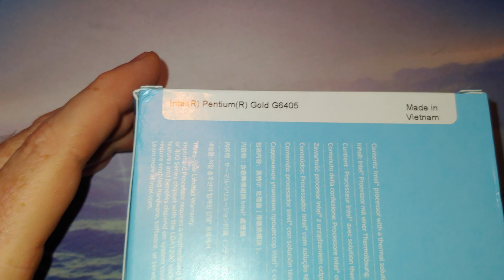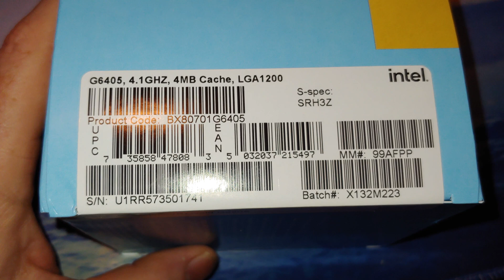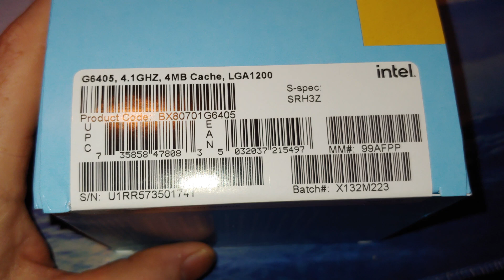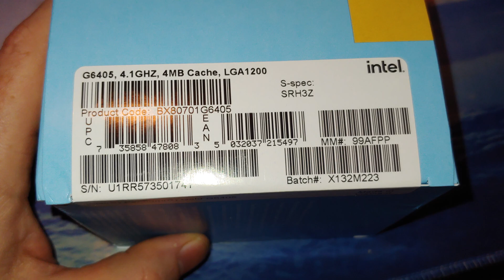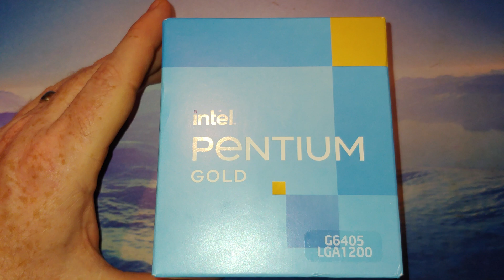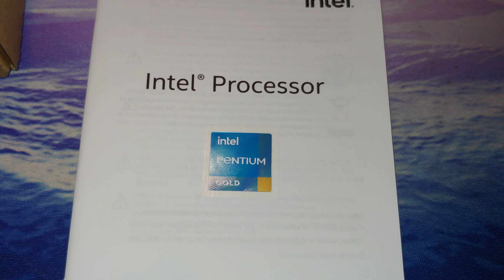Unboxing Intel Pentium Gold G6405 CPU LGA 1200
If you are curious how I achieve such high FPS values in FortNite, you might want to watch this video This does not go into Performance mode which will add a few % points to FPS at the cost of visual quality.

For my 32GB 3200Mhz computer, RAM
To see the Benchmark for this computer:

Monitor(s)
Acer 4k 27" Monitor:
Dell 1080P 27" Monitor: